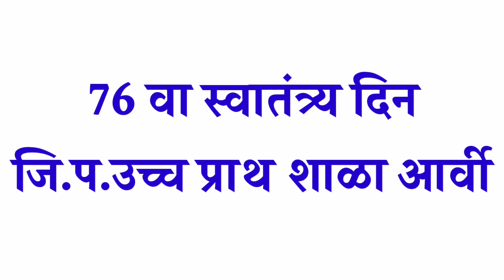76वा स्वातंत्र्यदिन/76 th Independence day-Arvi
जि.प.उच्च प्राथ शाळा आर्वी येथील स्वातंत्र्य दिन 15 ऑगस्ट 2023